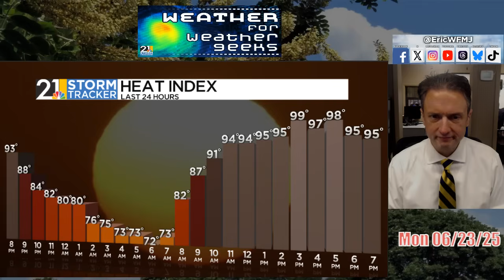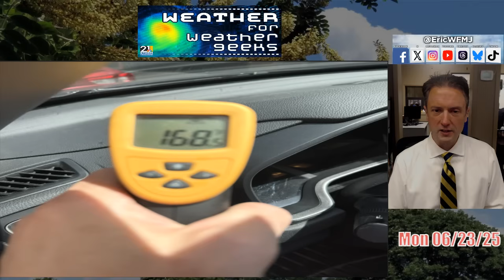Sizzling Sunshine Yet Again | Weather For Weather Geeks 6/23/25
00:00 Intro
00:20 Latest Heat Wave Stats
04:30 Midweek Raindrops?
05:50 Possible Pattern Change In Sight

BlueSky/Threads: @ericwfmj